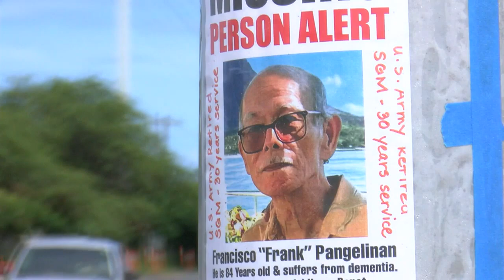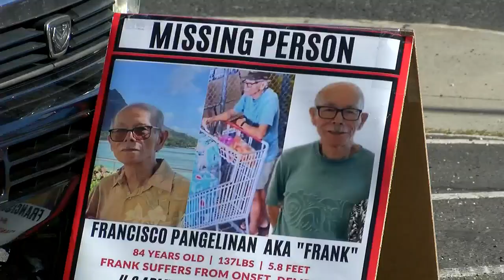'We miss him a lot:' Possible sightings of a missing man with dementia revive family's search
The search continues for an Ewa Beach man with dementia who’s been missing for three weeks.